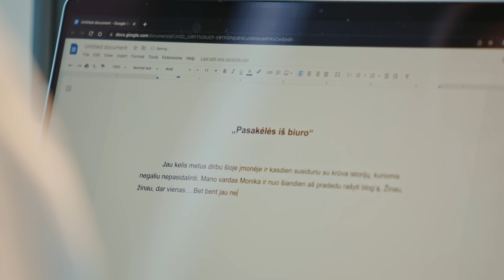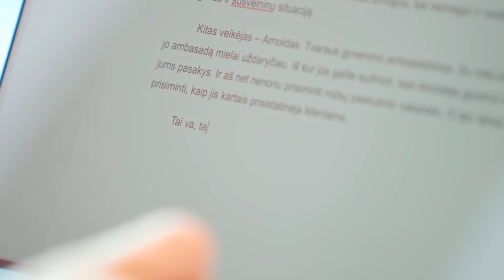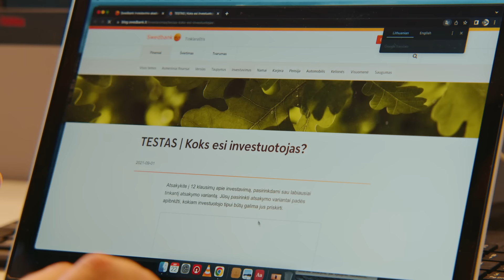Biuro pasakėlės (1 serija)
Vieną kartą gyveno... Motyvacijos sportuoti nepritrūkstantis Rolandas, doras ir gamta, labiau nei savimi, besirūpinantis Arnoldas ir Monika – panelė tobulybė, kurios didžiąją darbo bei laisvalaikio dalį užima tai, kas jai svarbiausia, investavimas. Visi jie kolegos, o gal net ir draugai, tačiau Monikai, dirbti viename biure su tokiomis asmenybėmis tikrai nelengva.

Pirmoje „Biuro pasakėlės“ serijoje trys kolegos nusprendžia, kad jiems reikia rasti sprendimą, kuris padėtų vieniems kitus geriau suprasti.

Monika – vaidina Elžbieta Latėnaitė
Arnoldas – vaidina Artur Svorobovich
Rolandas – vaidina Mantas Grimalis